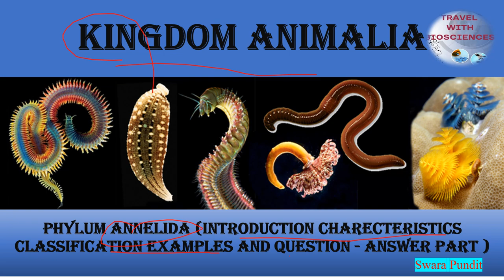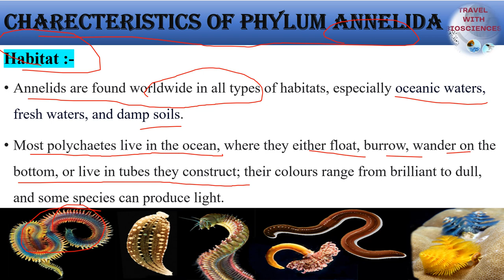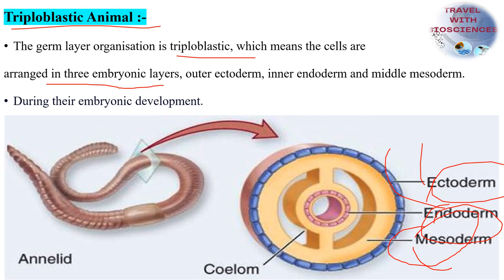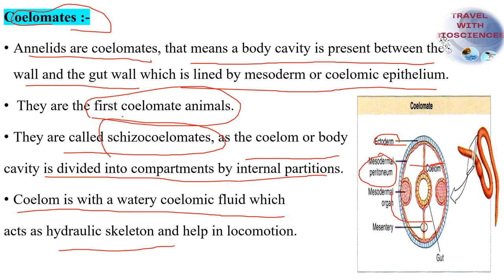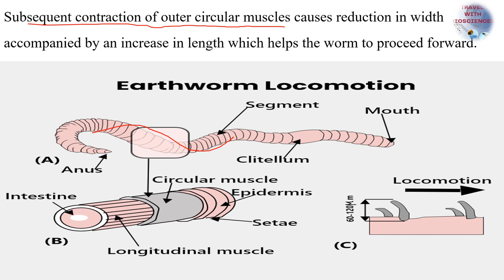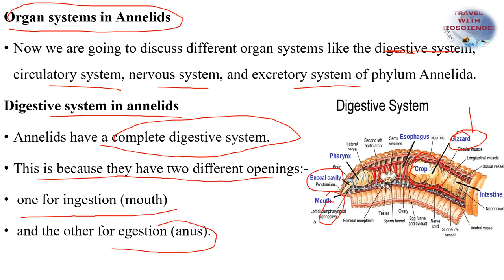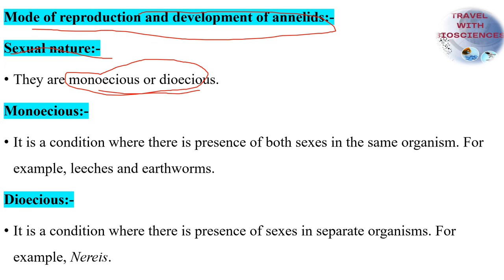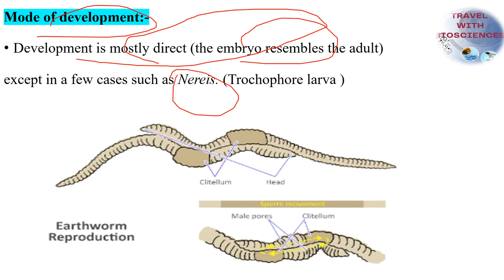Fascinating the Characteristics of Annelida: Unveiling the Wonders of Segmented Worms CLASS 11 NCERT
Welcome to our educational journey into the captivating world of Phylum Annelida, a diverse and intriguing group of segmented worms. In this video, we dive deep into the biology, anatomy, and unique features of these remarkable creatures.
Topics Covered:
Introduction to Annelida and Their Diversity
Body Structure and Segmentation: The Significance of Segments
Digestive System and Feeding Strategies
Circulatory and Respiratory Systems: How Worms Breathe and Move
Reproduction and Life Cycle: Strategies for Success
Adaptations and Survival Strategies
Ecological Roles and Conservation
link:
Follow us on @swarapundit for updates and behind-the-scenes insights.
Share your thoughts, questions, and experiences with Annelida and segmented worms in the comments below. We value your engagement and curiosity!
Join us on this educational journey as we explore the incredible world of Phylum Annelida, their unique biology, adaptations, and their vital roles in various ecosystems. Whether you're a biology enthusiast, a nature lover, or simply curious about the wonders of segmented worms, there's something here for everyone.